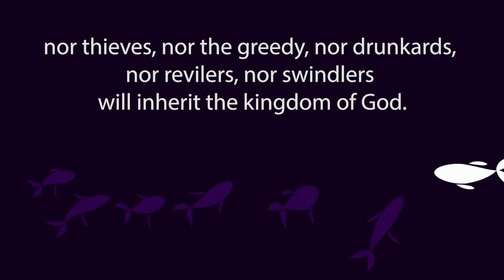Not Our Normal: Conflict in the Church